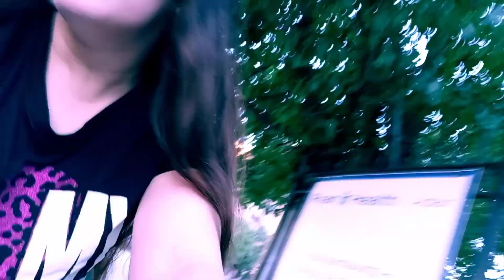Making positive changes is always a reason to Smile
Tito is suffering from depression from not drinking as muc... it has effected him in many ways but um here hugging and juggling the needs of first and foremost Weedy B and then Tito.. i never miss a beat i was wondering if anyone can help with some tips if possible. IM STAYING MYSELF POSITIVE AND LOVING FULL OF LIFE ty all for yr support JESUS LOVES YOU ALL MY DEARIES 🌷🌹🕊😍🛐